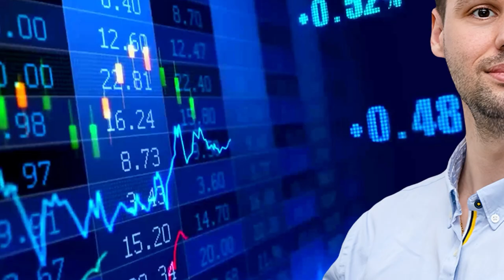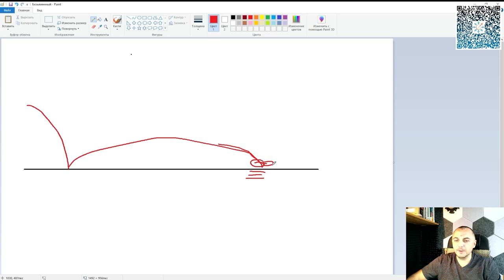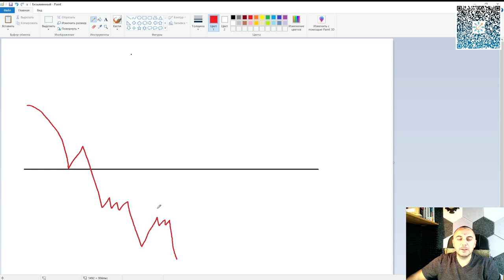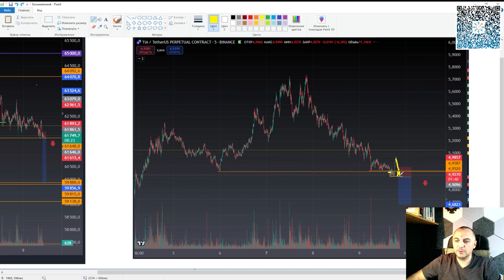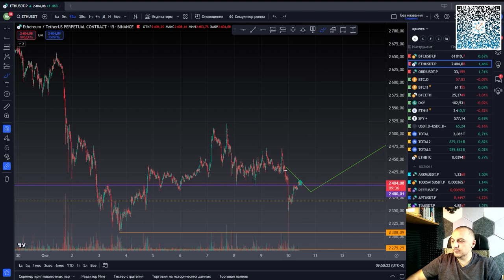Импульсное движение на примере ТОРГОВЛИ в ПРОБОЙ BTC/USDT и TIA/USDT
Обучение трейдингу с нуля Курс с ботом-наставником в телеграм бесплатно